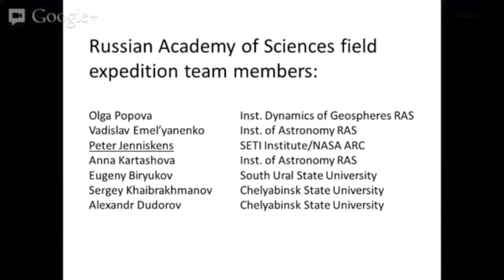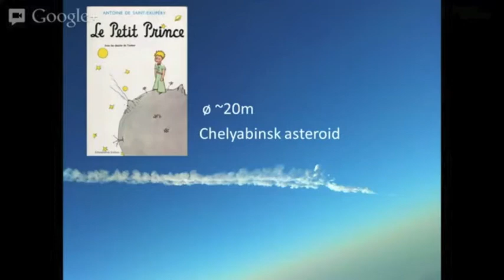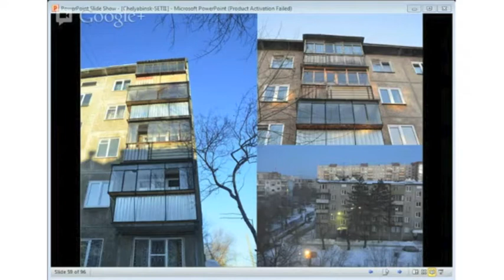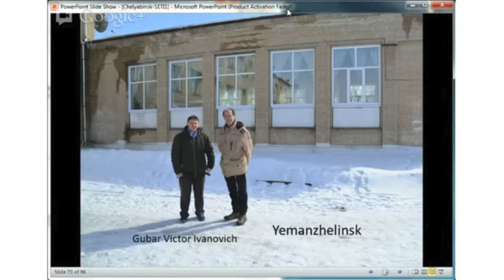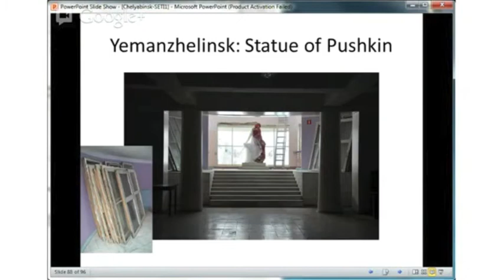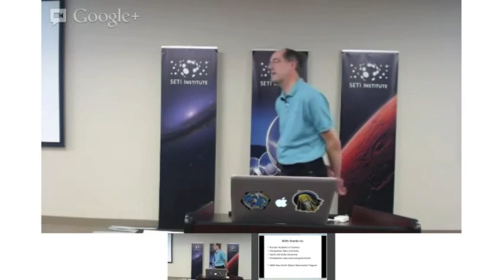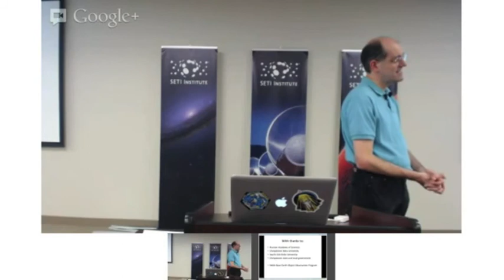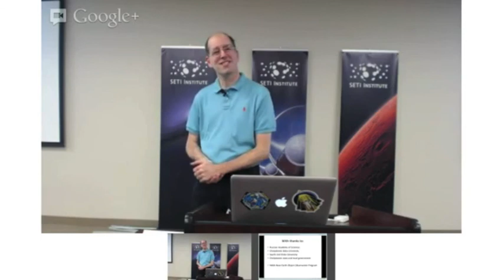Postcards from Chelyabinsk - SETI Institute Colloquium Series (Peter Jenniskens)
Meteor astronomer Dr. Peter Jenniskens participated in a two-week Russian Academy of Sciences fact-finding mission to Chelyabinsk, just three weeks after the event, to collect data on the February 15 asteroid impact and the extent of the damage caused by its shock wave. Dr. Jenniskens will talk about his trip to Russia and give a report on the first hand accounts of the impact.